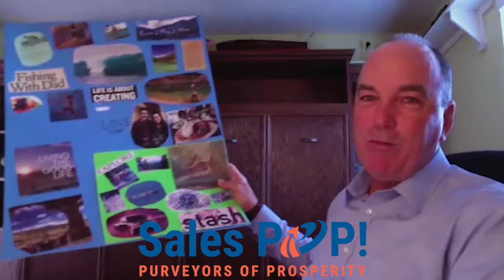Goals and Vision for Success with David Collins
Welcome to another expert insight interview of SalePOP!

Here we are interviewing David Collins who builds great teams, inspires and empowers people to exceed all expectations. He selects sales teams and be an individual producer. He is been at five fortune 500 companies.

Here we are discussing the following points:

• Everybody knows that you should set goals for success but not everyone has that vision – how to set the right goals and what goals really look like?

• These days, a lot of people outsourced their lives and don’t really have a plan and don’t understand what they are doing, why are they doing, and who they are doing it for. So the clarity that comes through that process can be life-changing. What are David’s views regarding the same?

• How do you convince people to do something like that as a lot of them would go up vision board? How do you show them or demonstrate them that these things really work and it’s all about focusing on your energies? – To David Collins

• How do you help to become something that is sustainable and used on an ongoing basis as opposed to something that is put on the wall and then sort of forgotten about it? – To David Collins

• How do you help people who may be at different ends of the scale; people who set outrageous goals or people who set goals that you know are way too within their capabilities? – To David Collins

• How do you help people at the end of the year who haven’t achieved their goals or haven’t realized the things at the right time or maybe feeling a bit down? So how David help people when they fell short?

About SalesPOP!:

It is a modern digital magazine, aimed at empowering sales leaders, sales management, sales professionals and entrepreneurs to achieve success. As a multi-media platform, we bring you to live sales expert interviews with top professionals giving you pro tips on how to be more successful in sales. View our online magazine for more written content, video, slideshares and infographics, e-publications and even free tools.

Share your views or any query in the comment section below!